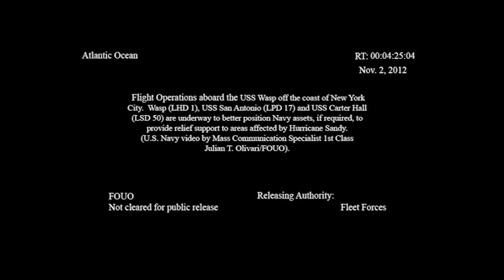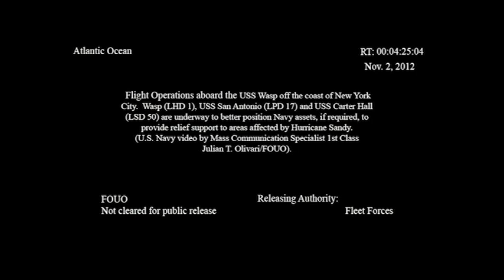USS Wasp Air Operations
121102N-LX571-116
USS Wasp (LHD 1) conducts flight operations off the coast of New York City. USS Wasp, USS Carter Hall (LSD 50), and USS San Antonio (LPD 17) are underway to better position Navy assets, if required, to provide relief to support areas affected by Hurricane Sandy.

U.S. Navy video by Mass Communication Specialist 1st Class Julian T. Olivari